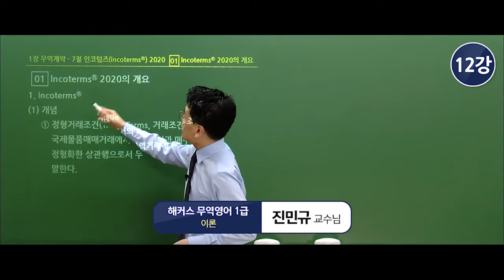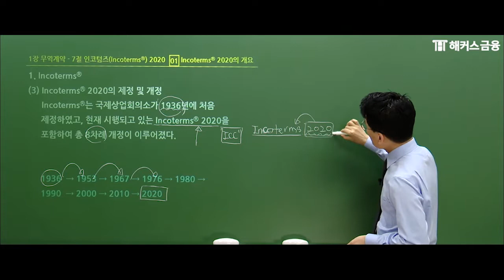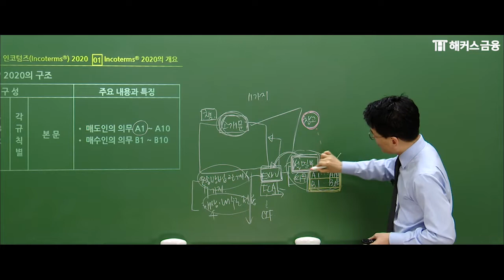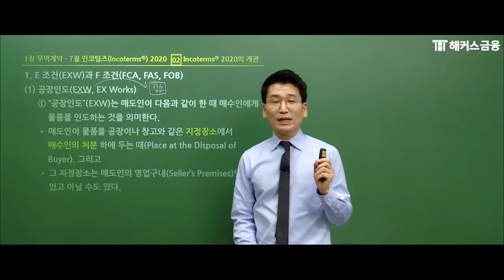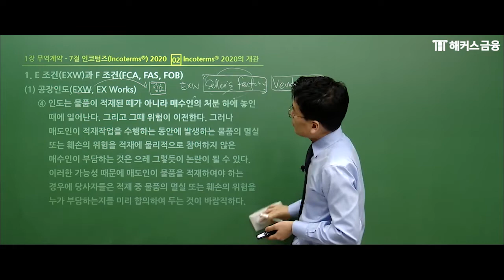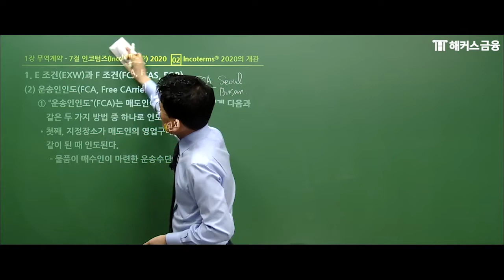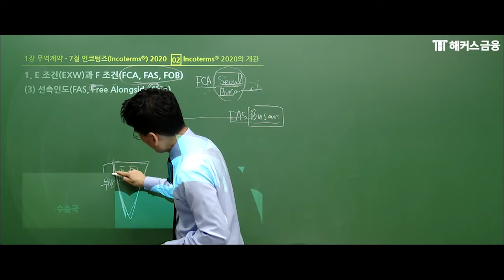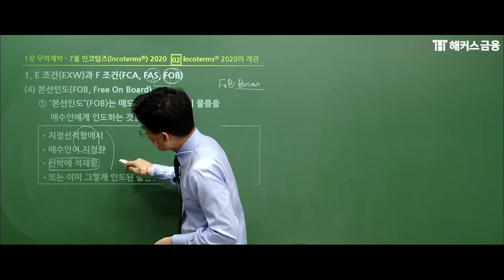무역영어 1급 이론✨'인코텀즈2020' | 해커스 진민규 | 무역영어 시험일정 접수 인강 무역자격증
👑 수강생 만족도 100% 현직 관세사 진민규쌤😁의 무역영어 이론 👑
⭐비전공자도 수강 가능! 무역영어 수강료 0원반
⭐무역영어 이론편 단과반 수강하기!
⭐취업에 유리한 무역자격증은?

'무역영어 합격!!'을 만나기 100m전..👉👈
'해커스금융'에서 진민규 교수님과 함께 합격길만 걷길 바랍니다 🙆‍♀️

√ 상시시험 합격만 해도, 수강료 0원 ! (수강료 0원반)
√ 22년 6월 시험까지 넉넉한 수강기간!
√ 시험장까지 들고가는 파이널 체크 무료!
√ 이론&기출문제&요약강의 무제한 수강!
√ 베스트셀러 1위 교재&학습자료 무료!
√ 무역용어 200개 핵심용어집 무료!

*[1위]: 주간동아 선정 2022 올해의교육브랜드파워 온오프라인 무역영어 부문
*[만족도 100%]: 무역영어 9월 환급자 87명 대상 설문조사 (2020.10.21~10.27)
*[베스트셀러 1위]: 교보문고 취업/수험서 베스트셀러 국제무역사/무역영어 분야(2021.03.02,온라인 주간집계 기준)